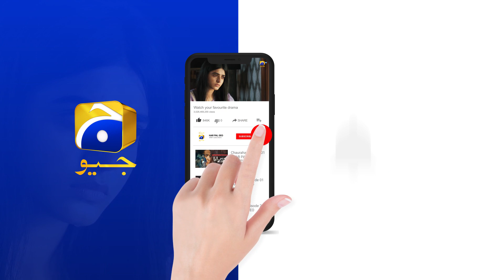Siyani Ep 37 | 𝐁𝐞𝐬𝐭 𝐌𝐨𝐦𝐞𝐧𝐭 𝟎𝟗 | Anmol Baloch | Mohsin Abbas Haider | Saniya Shamshad | HAR PAL GEO